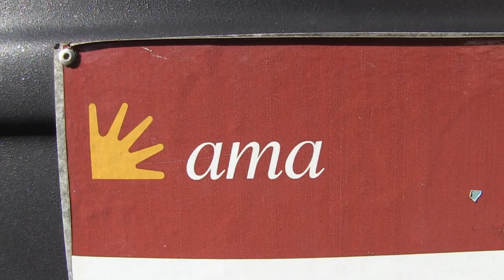Roma, nuove forze in campo per la pulizia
Servizio di Tommaso Bertini e Alessio Brandimarte